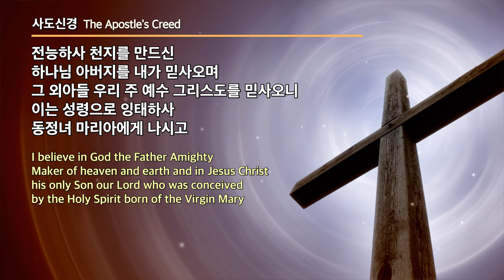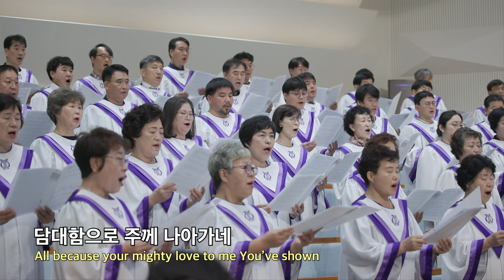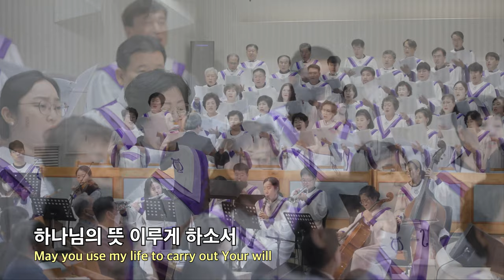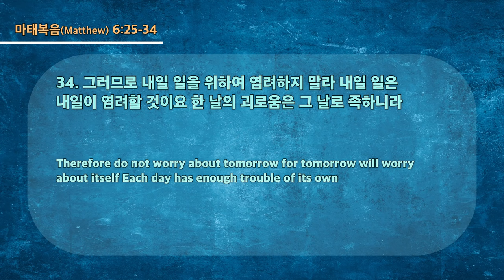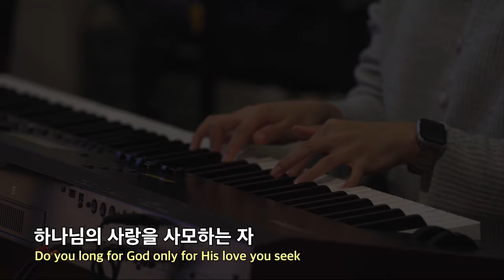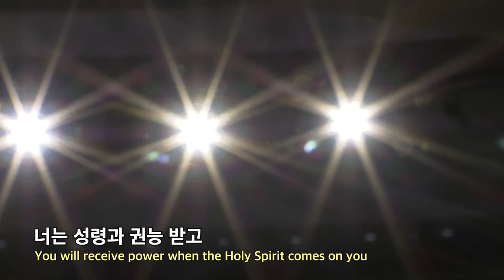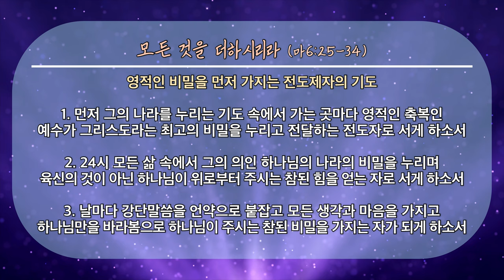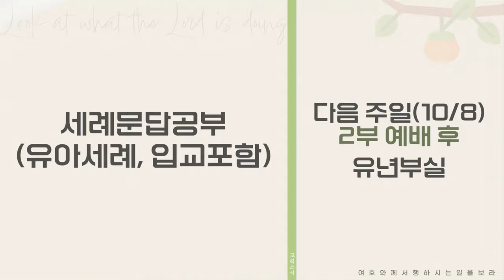20231001 대구하나교회 2부예배 전체